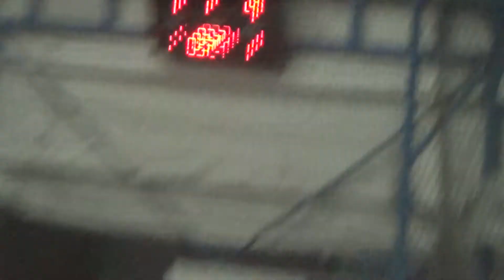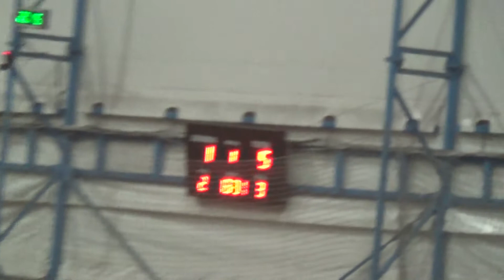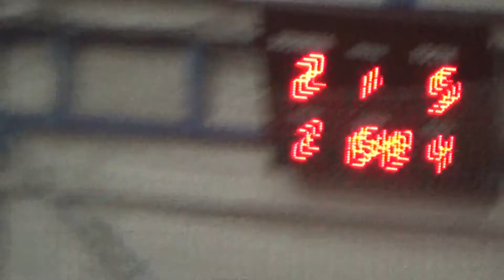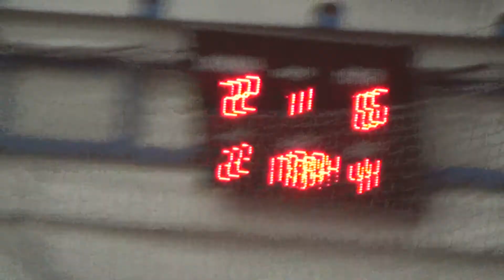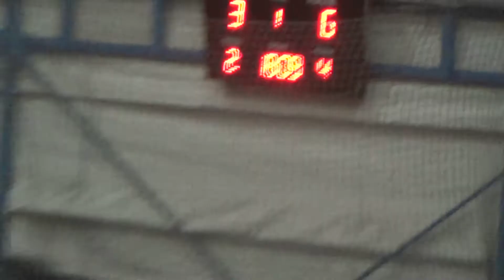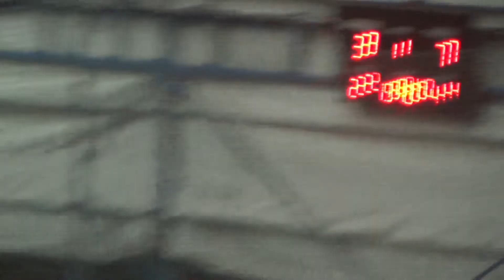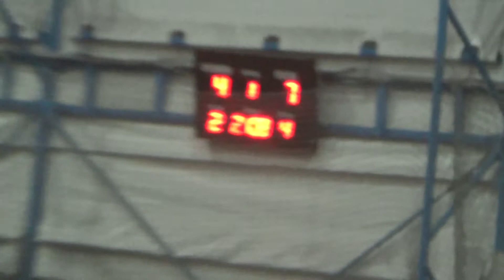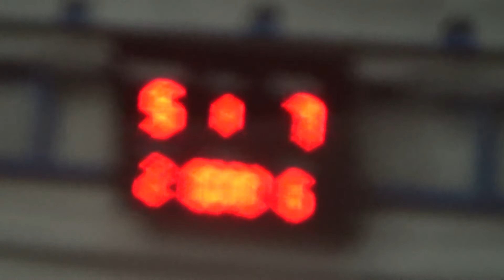Дивайс – Техномастер 2 тайм